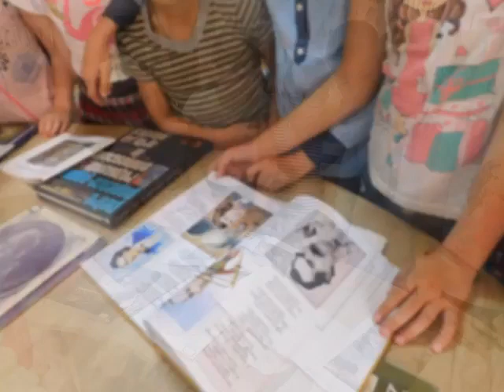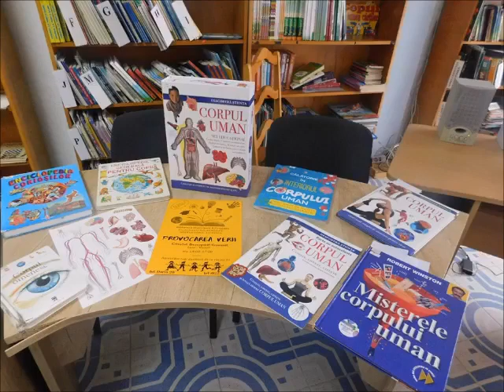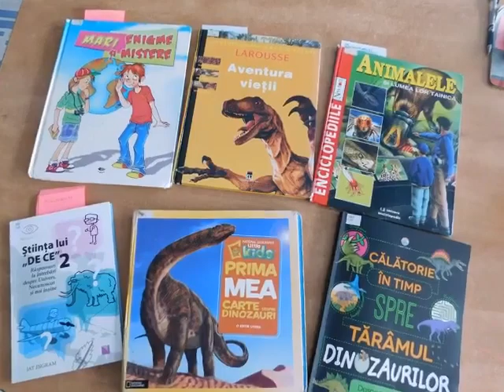Programul Provocarea verii, 2019 la CAIE